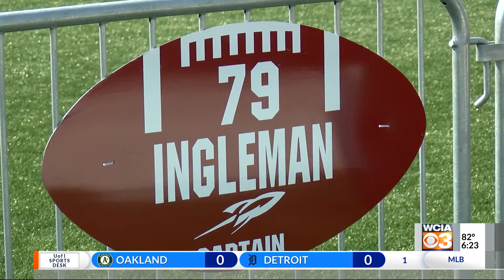Ingleman remembers role model, playing senior season for Jordan Reinhart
TOLONO (WCIA) -- Unity senior football player Chance Ingleman is playing every game like it's his last. The offensive lineman is playing his final year of high school football in memory of his role model, Jordan Reinhart.